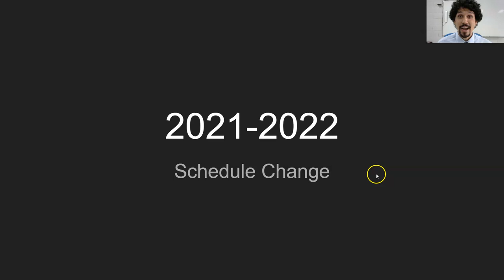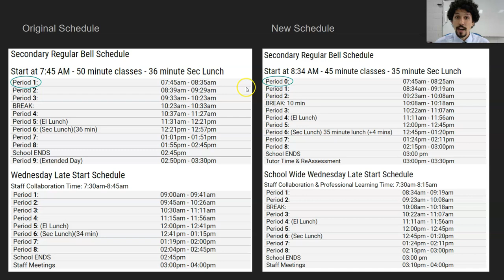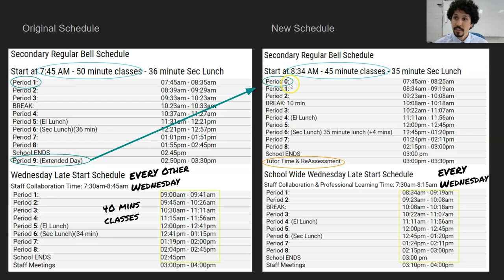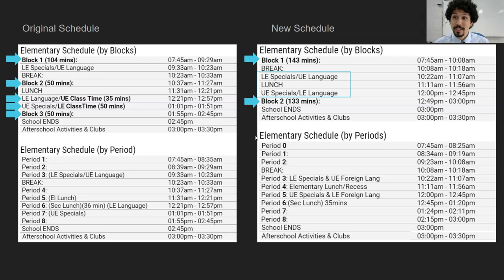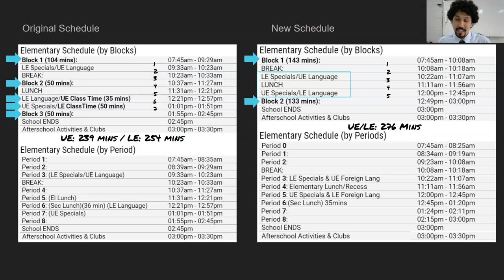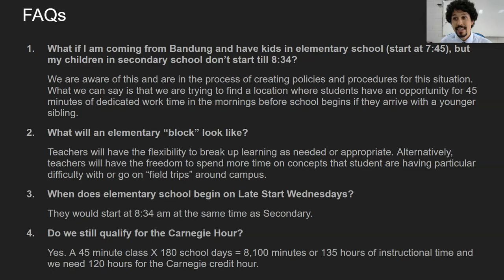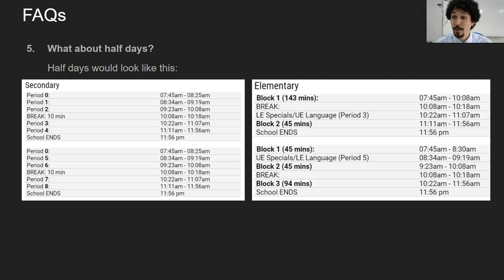2021-2022: Schedule Change Announcement